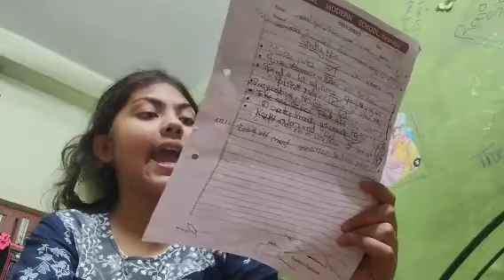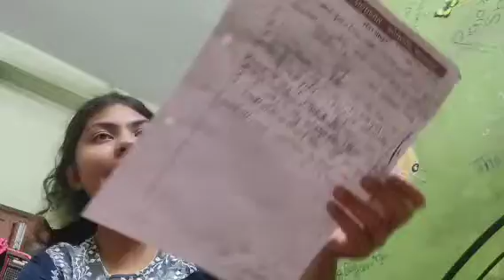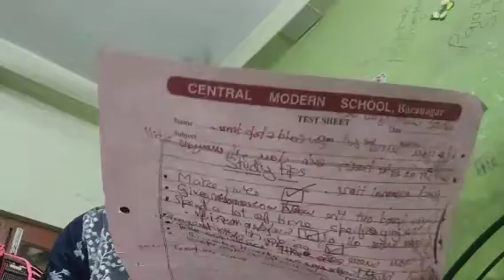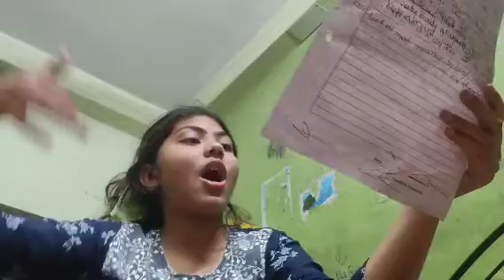answering what would you do questions.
I really tried to make this video chaotic...